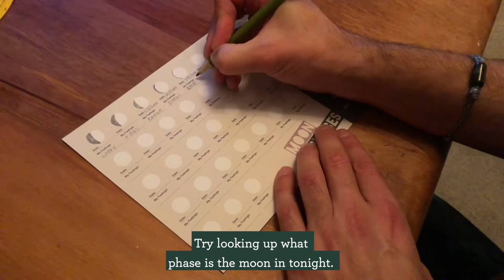Let Nature In — Benji's Star Wheel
Nature doesn't stop once the sun goes down.

Under the light of the Rākaunui (full moon), Benji shares this week's Let Nature In activity: the Star Wheel.

Exploring at night offers a whole new perspective on nature and the wonders it provides us.

You can download your very own star wheel and the phases of the moon sheet on the DOC